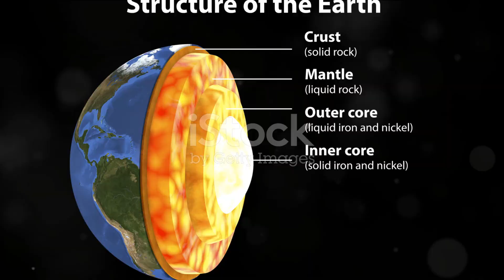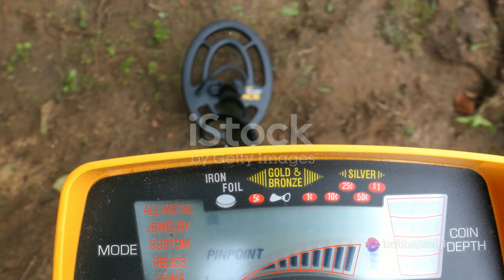How Deep Can You Possibly Dig?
Descend into the depths of the Earth with us in this captivating exploration of what lies beneath our feet. Join us on a journey to unravel the mysteries of how deep we can dig and the astonishing discoveries waiting to be unearthed. From hidden underground caves to ancient fossils, this video will showcase the wonders lurking beneath the surface. Get ready to be amazed by the secrets of the underground world!

00:00:00 The Earth's Crust
00:02:08 The Earliest Excavations
00:04:21 The Kola Superdeep Borehole
00:06:19 The Chelyabinsk Meteorite Crater
00:08:29 The Future of Excavation